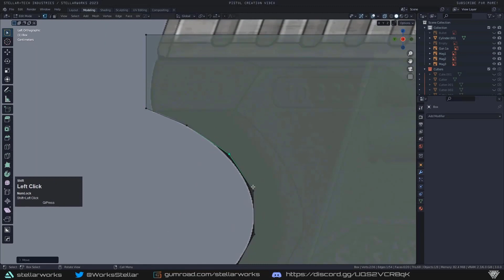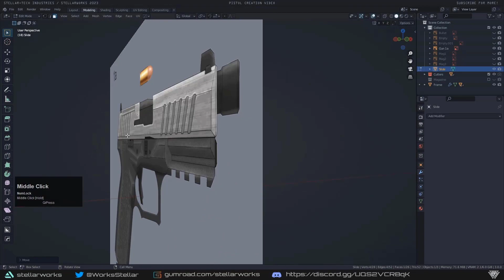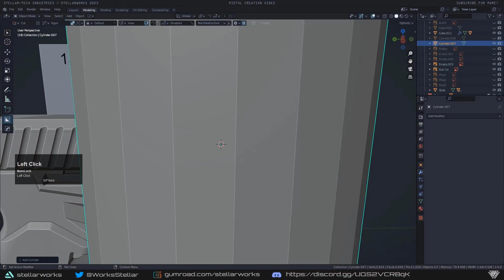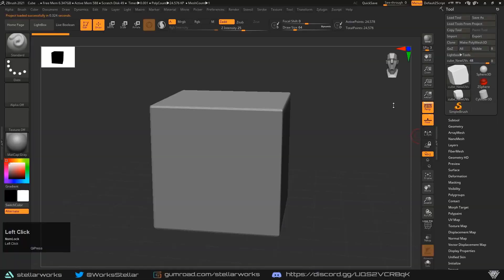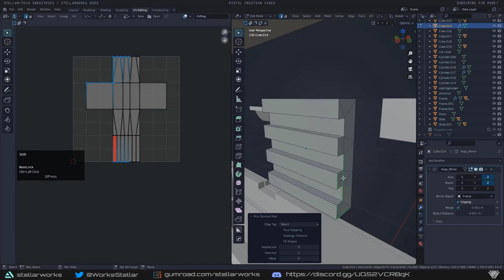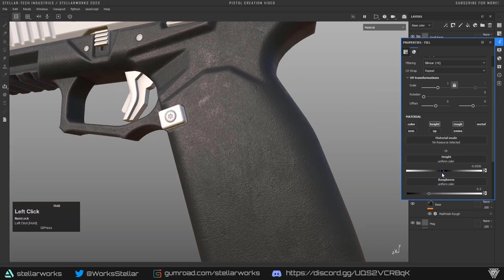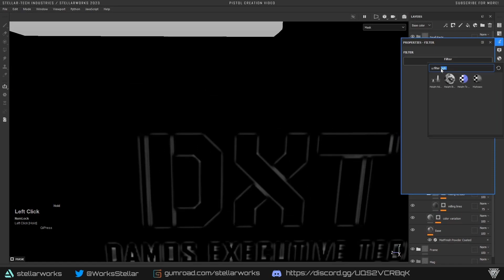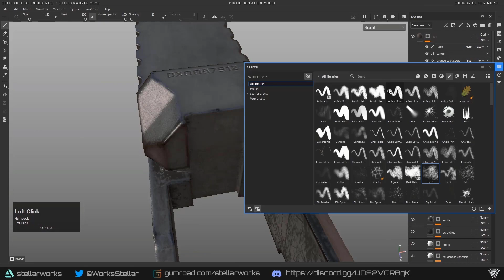DXT Pistol Creation (Time Lapse)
Hey everyone! Todays Video is a fast time lapse version of my Pistol creation video, for those of you who don't want to sit through 2 hours of video!  If you want to follow along yourself, Check out the Slower version and check out my Gumroad, where you can grab the pistol concept sheets and some ref pics to help you along your way!

Software used in this video:
Blender 3.0 - HardOps, Boxcutter, UVPackmaster2
Marmoset Toolbag 3
Substance 3D Painter 2021
ZBrush 2022